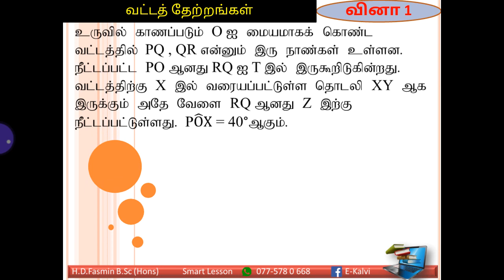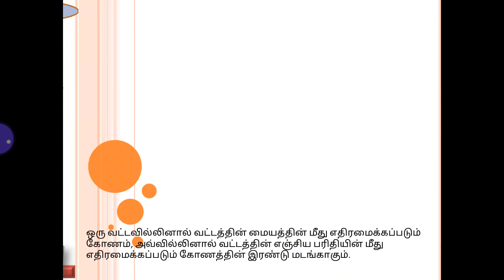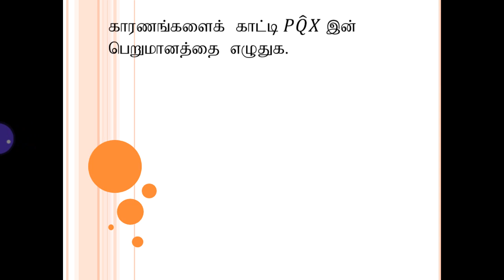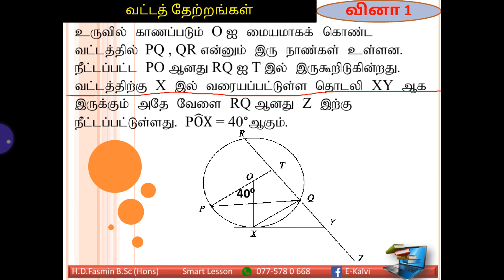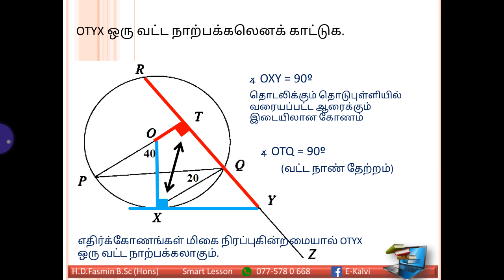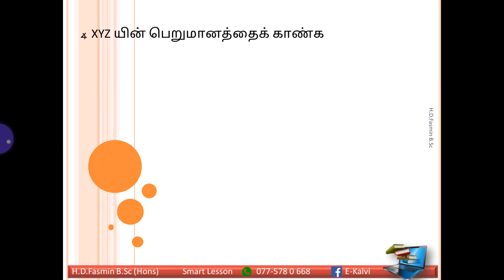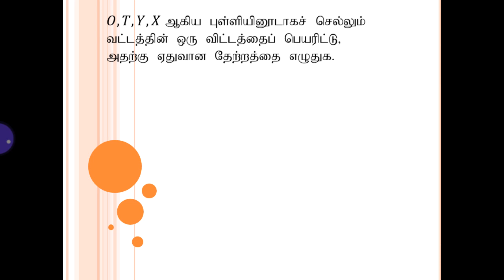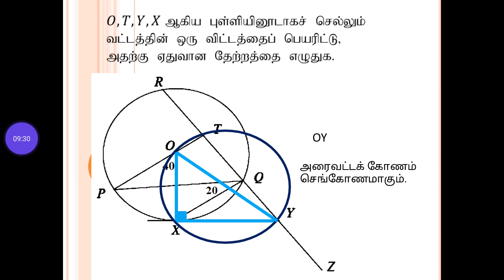தரம் 11- தேற்றம்-Fasmin Sir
கணிதம் பகுதி 2இல் இடம்பெறும் வட்டக்கோணத் தேற்றம் இலகுவான முறையில்